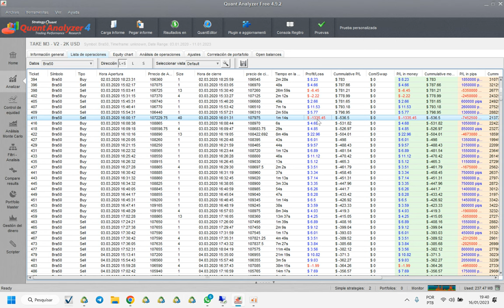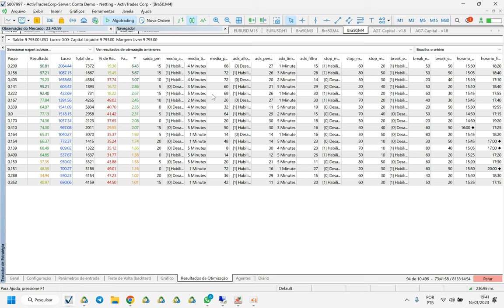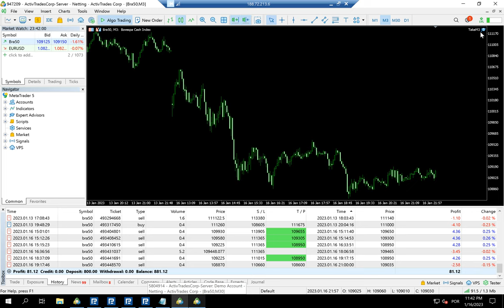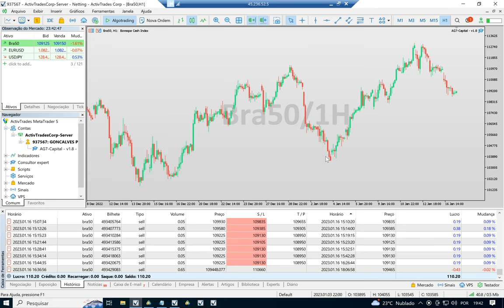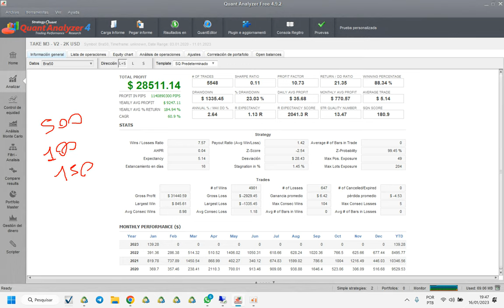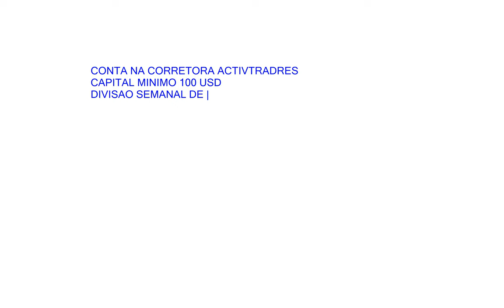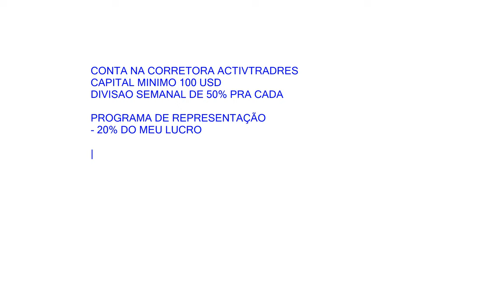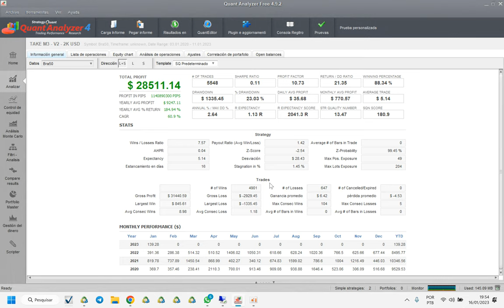Robô Take M3 - 1300% DE LUCRO